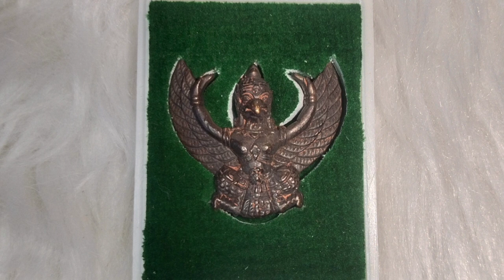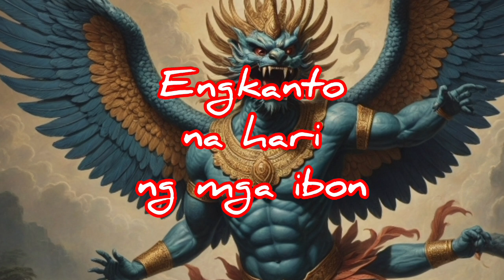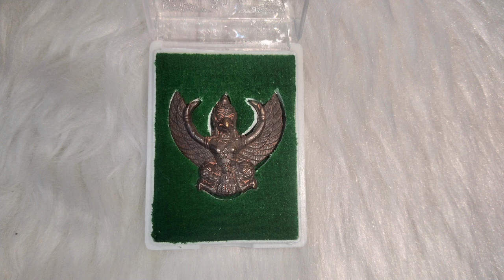Garuda Thai Amulet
Thai Amulet
Hindu Beliefs
Garuda